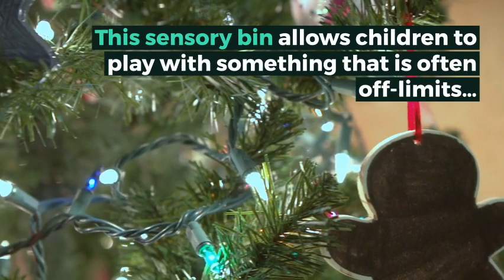Christmas Ornament Sensory Bin for Kids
A Christmas sensory bin that contains fake snow and ornaments that children can play with. Decorate a small Christmas tree and practice fine motor skills. Full tutorial